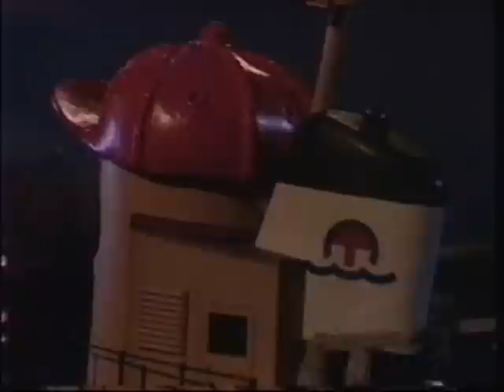Hank and the Nightlight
Hank and the Nightlight from Theodore Tugboat. Thumbs up for EPIC STRINGAGE ACTION! Next up is Theodore Hugs the Coast, then I plan on uploading Theodore to the Rescue/Foduck and the Northern Lights! I do not own Theodore Tugboat, Classic Media does.